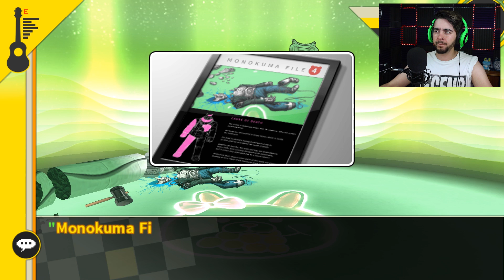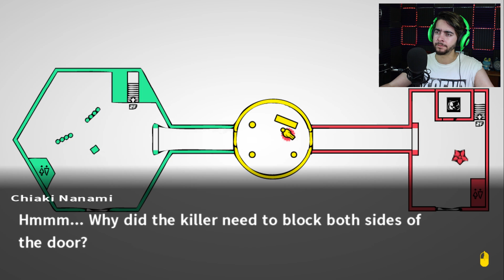PLEASE CALM DOWN! I NEED TO KNOW WHAT HAPPENED😭 - Danganronpa 2: Goodbye Despair (Gameplay Part 23)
Danganronpa 2 chapter 4 drops a HUGE SURPRISE! Don't trust anyone in Danganronpa... they are hiding secrets. Enjoy the Danganronpa 2 gameplay of ch 4! Monokuma is athe worst!

Danganronpa is a fantastic anime/visual novel game in which we are all trapped on an island and have to investigate the strange scenarios. Will Danganronpa break Razzbowski? It looks like Danganronpa 2 will be one of the best series on this channel. Enjoy and good luck with your tears...

Razzbowski does not own the rights to Danganronpa 2. Enjoy this Danganronpa 2 video with Razzbowski